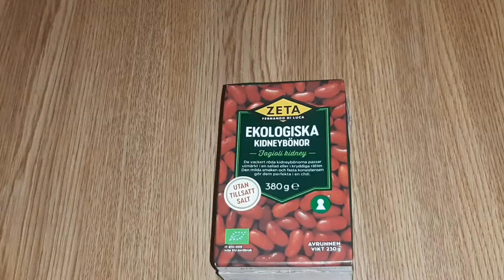Sabzi (Persian Dish)